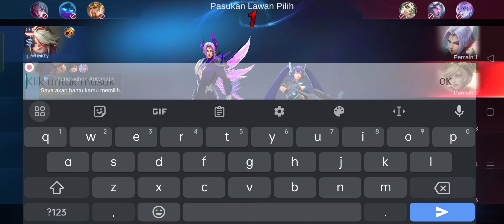MLBB: YI SUN SHIN - MYTHICAL GLORY GAMEPLAY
Bermain mobile legends mod rank menggunakan yi sun shin